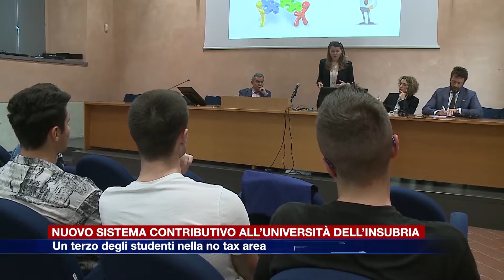Etg - Nuovo sistema contributivo all’Insubria. Un terzo degli studenti nella no tax area